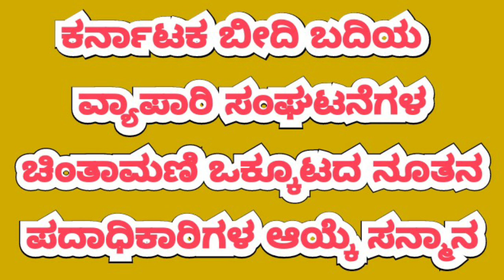ಕರ್ನಾಟಕ ಬೀದಿ ಬದಿಯ ವ್ಯಾಪಾರಿ ಸಂಘಟನೆಯ ಚಿಂತಾಮಣಿ ಒಕ್ಕೂಟದ ನೂತನ ಪದಾಧಿಕಾರಿಗಳ ಆಯ್ಕೆ ಮತ್ತು ಸನ್ಮಾನ